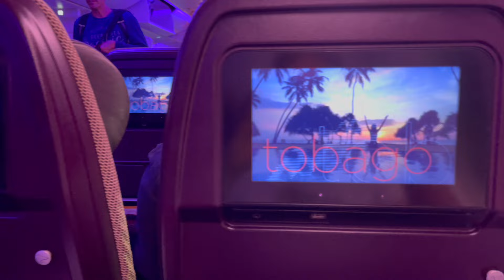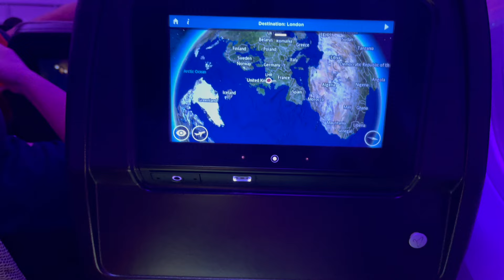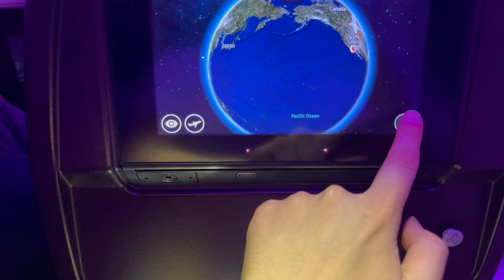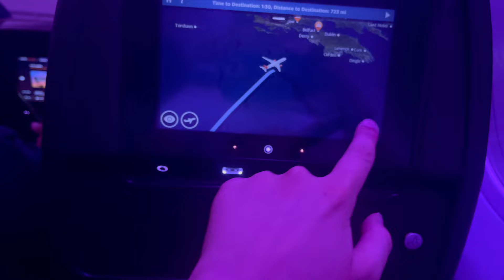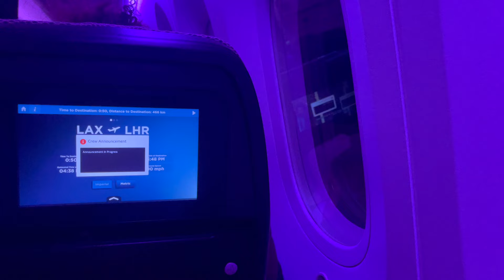ECONOMY DELIGHT | Virgin Atlantic Boeing 787-9 | Los Angeles (LAX) ✈ London (LHR) | G-VFAN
Airline: Virgin Atlantic
Route: Los Angeles (LAX) to London Heathrow (LHR)
Date: 14th & 15th August 2024
Aircraft: Boeing 787-9 Dreamliner
Time of aircraft manufacture: May 2016
Time of aircraft delivery: June 2016
Registration: G-VFAN
Aircraft name: Pin Up Girl
Seat: 50K (Economy class)
Flight number: VS24
Actual departure time: 23:10 (PDT)
Actual arrival time: 16:29 (BST)

Cabin crew: 7.5/10
Cabin design: 10/10
Legroom in Economy Delight: 10/10 (excl. IFE box)
Seat design : 8/10
Seat comfort: 7.5/10
WiFi: 3/10
IFE system: 10/10
Inflight meals: 10/10

TOTAL RATING: Approx. 8/10 (Based on this flight only)

Suggestions for improvement:
- Relocate IFE box in economy class for more foot space and comfort.
- Include foldable headrests.

Overall conclusion:
Virgin Atlantic truly is an amazing airline. The inflight meals were the best and the flight attendants seem well-trained to me. Although the Wi-Fi stopped working like halfway through the flight, the speed was pretty much okay, but £30 was a little expensive for me. One thing that is disappointing is the IFE box in front of you slightly limiting foot space, especially in economy delight, so it seems to me like a bad idea to charge a significant amount of money for the seat upgrade, particularly when flying with the B787. Their young fleet hugely does fascinate me! Keep up the good work Virgin Atlantic! Will definitely fly with you again whenever possible!